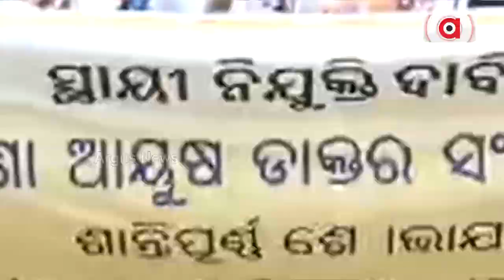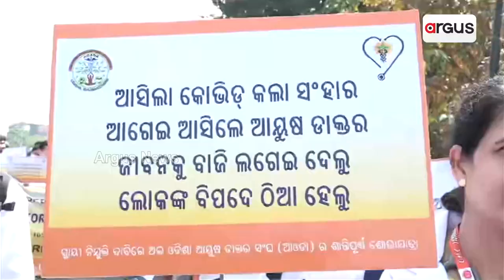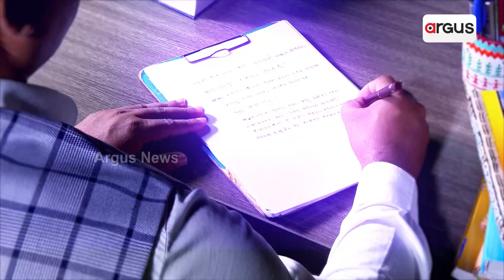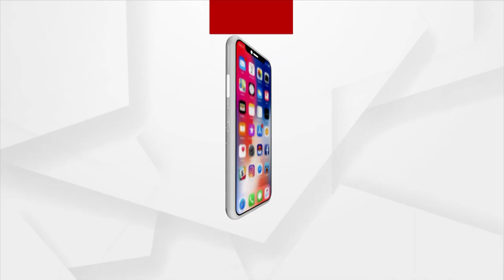ସ୍ଥାୟୀ ନିଯୁକ୍ତି ଦାବିରେ ରାଜରାସ୍ତାରେ ଆୟୁଷ ଡାକ୍ତର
ସ୍ଥାୟୀ ନିଯୁକ୍ତି ଦାବି କରି ଅଲ୍ ଓଡ଼ିଶା ଆୟୁଷ ଡାକ୍ତର ସଙ୍ଘ ପକ୍ଷରୁ ଲୋୟର ପିଏମ୍‌ଜିରେ ଶାନ୍ତିପୂର୍ଣ୍ଣ ଧାରଣା। ନିକଟରେ ସରକାରଙ୍କ ପକ୍ଷରୁ ଠିକା ନିଯୁକ୍ତି କର୍ମଚାରୀଙ୍କୁ ସ୍ଥାୟୀ ନିଯୁକ୍ତି କରାଯାଇଥିଲେ ମଧ୍ୟ ଆୟୁଷ ଡାକ୍ତର ମାନଙ୍କୁ ସରକାର ଦେଇଥିବା ପ୍ରତିଶ୍ରୁତି ପାଳନ କରିନଥିବା ଅଭିଯୋଗ ହୋଇଛି...।